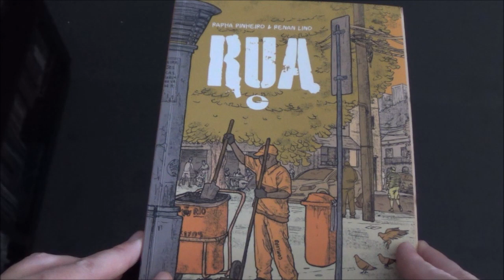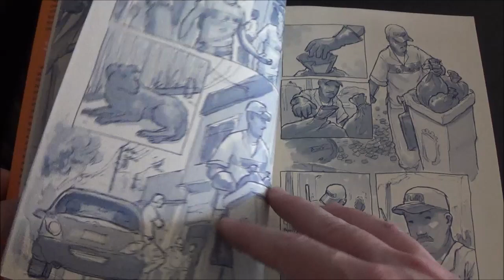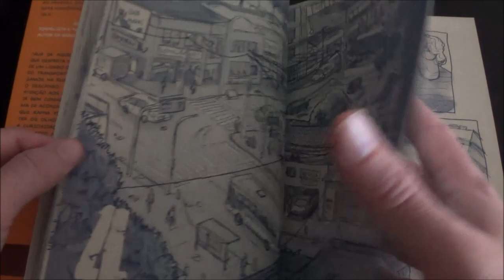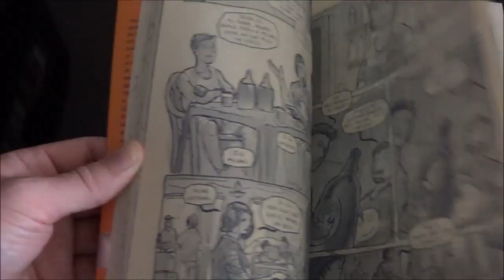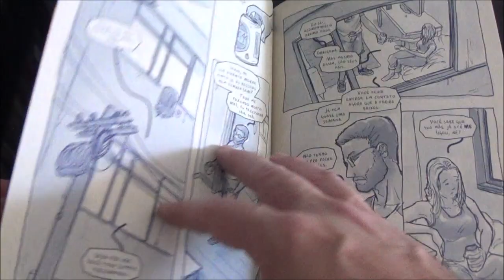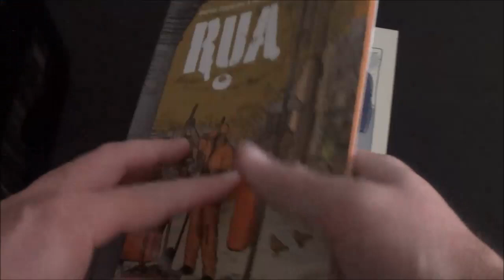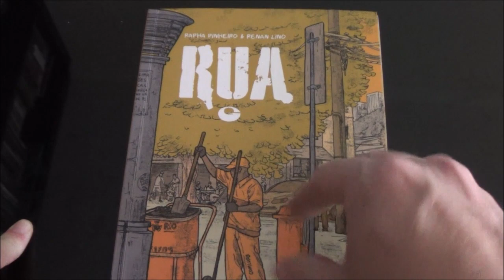Chapéu do Presto Relâmpago - Rua por Rapha Pinheiro e Renan Lino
Bem-vindos a mais um Chapéu do Presto Relâmpago, no episódio de hoje eu trouxe Rua revista com roteiro e arte de Rapha Pinheiro e as cores de Renan Lino.

O Rapha Pinheiro é um daqueles artistas nacionais que dispensa apresentações, autor de interessantes ficções distópicas e histórias de cotidiano ele não transita apenas entre gêneros narrativos como em sua atuação na cena de quadrinhos, produzindo suas Hqs, dando aula, fazendo vídeos para o YouTube e editando o pela Universo Guará.

Esta edição é uma coletânea voyeur, onde o autor e o leitor observam fragmentos de vidas que podem ser inventadas, mas também terem sido recolhidas ouvindo conversas ou até mesmo em conversas contadas para o Rapha sabendo que algo empolgante poderia ser gerado.

Um passeio por recortes de histórias, crônicas de uma rua de subúrbio com personagens que de vez em quando se encontram, mas acabam por se conectar no mais invisível passageiro essencial dela.

O traço solto traz reminiscências de outro trabalho, Mesa 44, e ainda que pareça estarmos lendo histórias feitas em Sketchs. A liberdade do risco não significa menos qualidade, pois a cada página nos surpreendemos com o dinamismo e variedade de ângulos em sua narrativa gráfica, da mesma forma que toda a paisagem urbana nos passa realidade.

E por fim, Lino traz volume com as cores que parecem ter sido feitas com uma aguada de esferográfica.